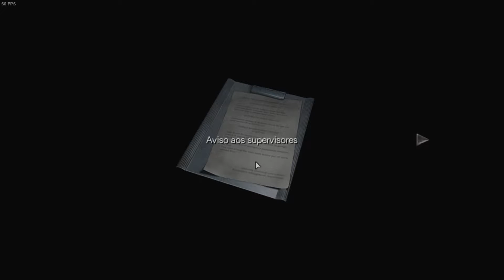365 Games #059 - Resident Evil Zero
Mais um episódio do "Desafio 365 Games em 2021" hoje com mais um game da franquia Resident Evil.

Configurações:
Memória: 16 GB de RAM

Gameplay capturado com o programa GeForce Experience e editado no VEGAS Pro 16.